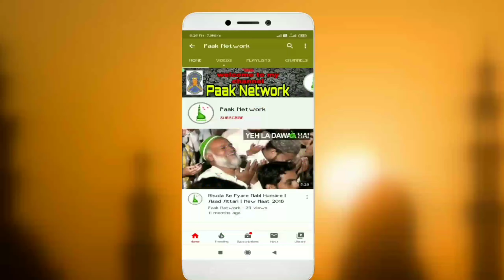Jashne Hussain Pak Manana Aisi Waisi baat Nahe || Ehsan Shakir || Naate Mustafa 2020